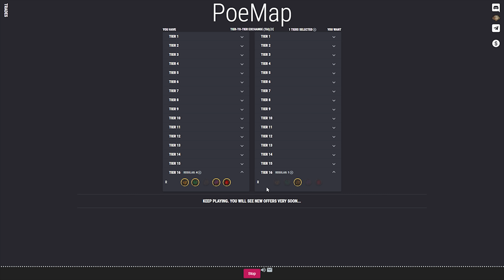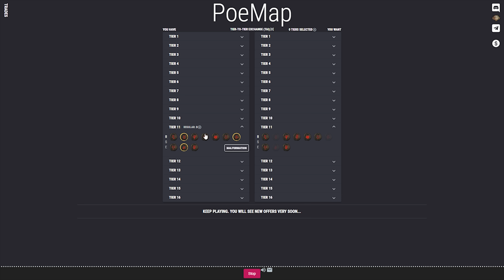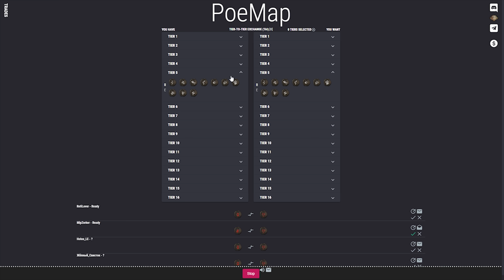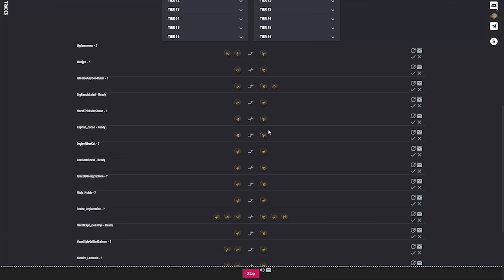Guía Path of Exile || Funcionamiento Herramienta Intercambio de Mapas [PoeMap.live]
En esta ocasión os traigo una genial herramienta que os permitirá intercambiar los mapas que os sobren por mapas que os hagan falta para avanzar a través del Atlas.

Esta página web os permitirá seleccionar aquellos mapas que tengáis y también os dejará seleccionar aquellos mapas que necesitéis para que el propio sistema busque jugadores, los cuales también estarán utilizando dicha página web, para que podáis contactaros entre vosotros y realizar el intercambio.

La página web para poder utilizar esta herramienta lo podréis encontrar

Pasos para poder utilizarla:
1. Os logeais en la página web, os pedirá permiso para “logearos” a vuestra cuenta de Path of Exile, tan solo deberéis de aceptar esta autorización. (Tranquilos, no os van a robar la cuenta)
2. Seleccionáis vuestro personaje con el que estéis jugando.
3. Seleccionáis los mapas de la izquierda que tenéis y estéis interesados en vender.
4. Seleccionáis los mapas de la derecha que necesitéis y estéis interesados en comprar.
5. El sistema permitirá que te pongas en contacto con otra persona que esté interesado en tu mapa a cambio del mapa que estás buscando.
6. PROFIT!
Con esta herramienta, avanzar por el Atlas nunca ha sido tan fácil y rápido, dadle una vuelta para probarlo un par de veces para que podáis observar por vosotros mismos lo útil que puede llegar a ser.
Todos los Exiliados sois bienvenidos a la comunidad de Discord, que recibe el nombre de “El Santuario de Tai”.
Allí podréis estar informados sobre noticias de Path of Exile, podréis acceder a los recursos/herramientas que he recopilado y podréis participar/colaborar junto al resto de exiliados que ya se han decidido y residen por allí.

● Si quieres donar, puedes hacerlo a través del siguiente [GRACIAS!!]